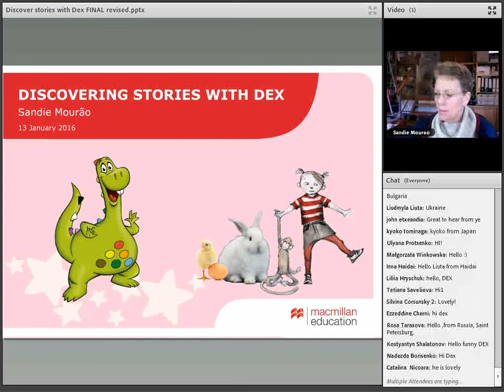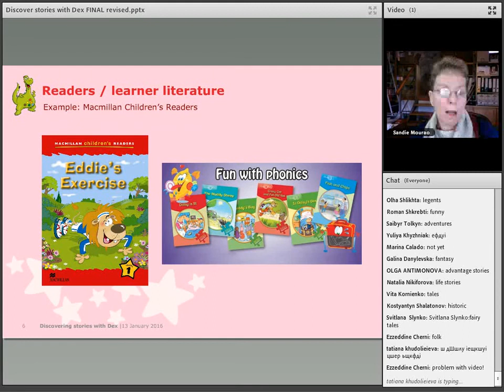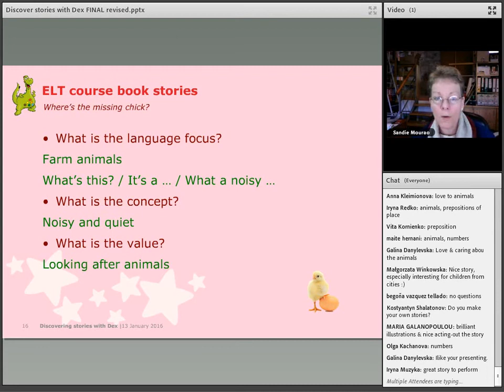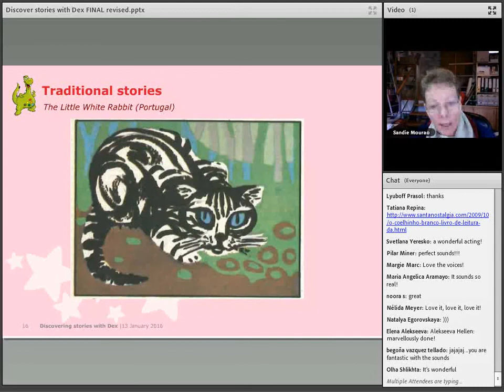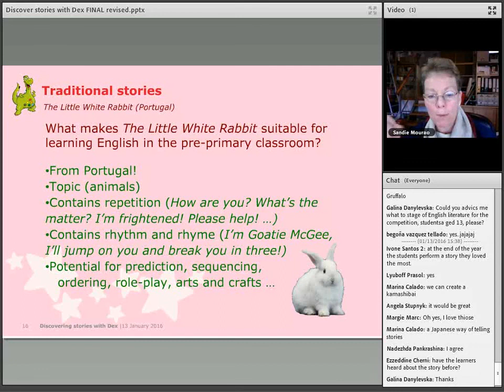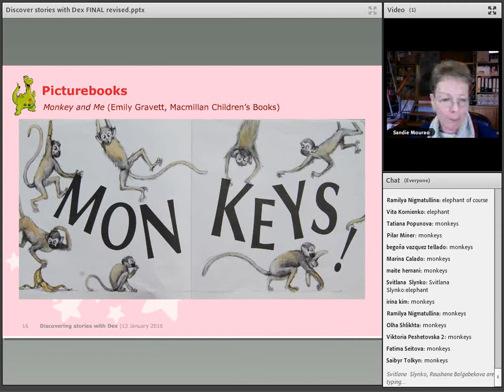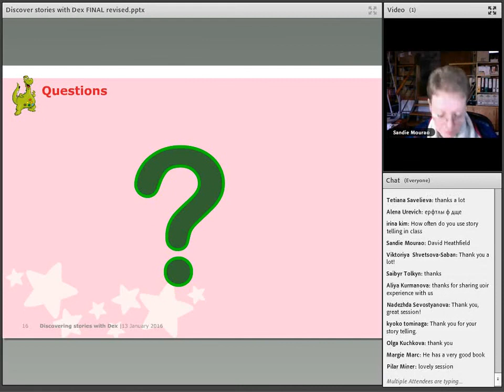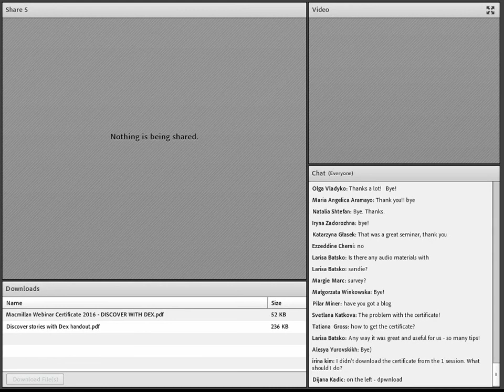Sandie Mourão Discover Stories with Dex